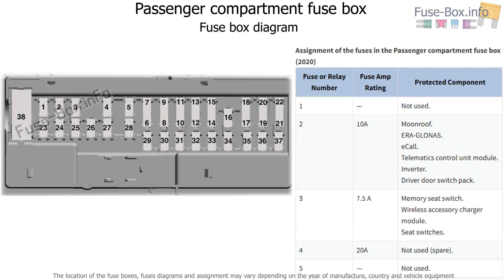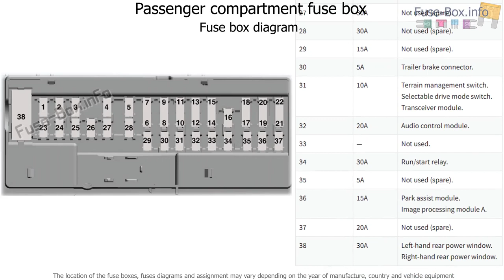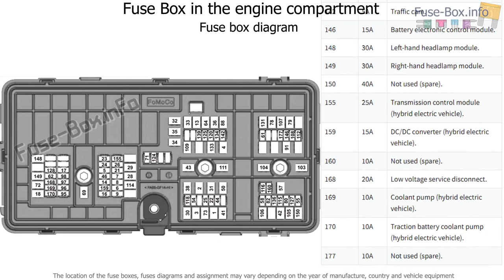Fuse box location and diagrams: Ford Explorer (U625; 2020-...)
Fuse box diagram (location and assignment of electrical fuses and relays) for Ford Explorer (U625; 2020-…)